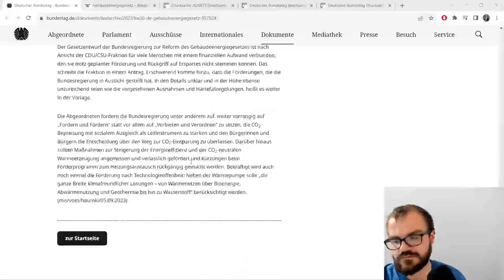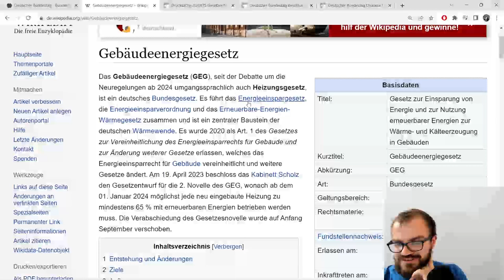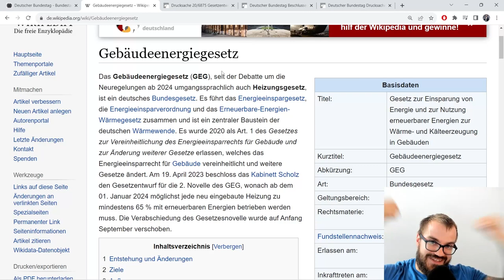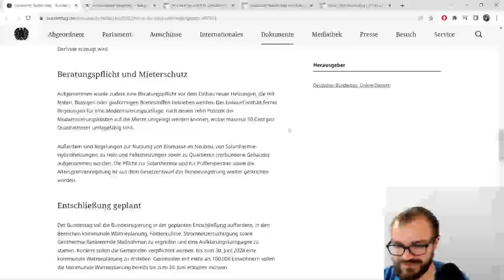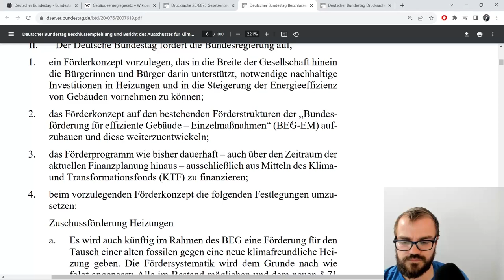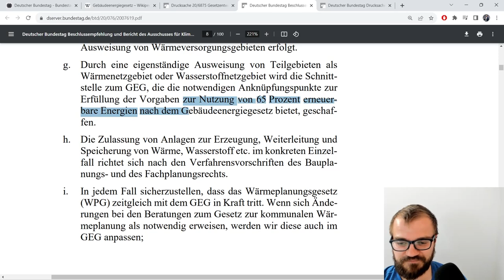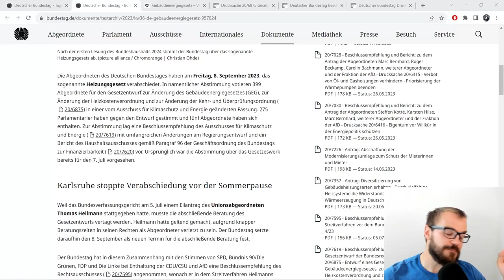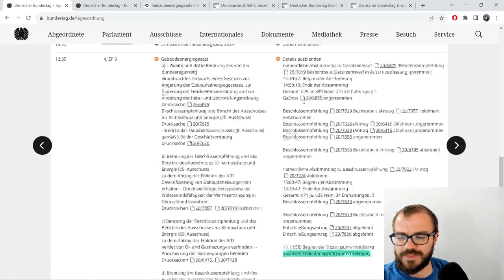"Heizungsgesetz" im Bundestag beschlossen!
Das Gebäudeenergiegesetz - oft Heizungsgesetz genannt - wurde gerade eben im Bundestag beschlossen